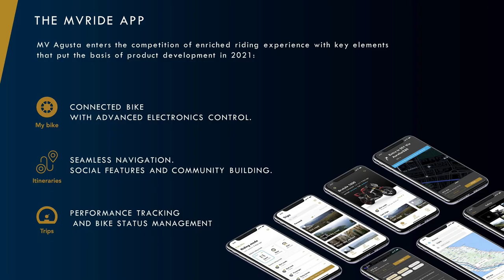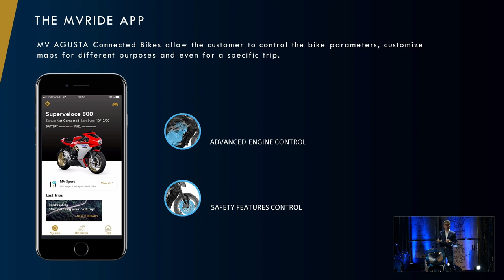Superveloce Alpine Press Presentation Event.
Enjoy the full online presentation to the Press held in Varese Headquarters on December 10th.

MV Agusta is joining forces with Alpine, the iconic French manufacturer of racing and sports cars, for the design and production of a 110-units limited series bike inspired by the Alpine A110. The Superveloce was a natural choice for this project as it perfectly embodies the spirit of the A110, sharing the same timeless elegance and offering unique riding emotions on any road.

The collaboration draws on the common passion of both MV Agusta’s and Alpine’s fans for breathtaking design and beautifully engineered products. Both companies also share a glorious history in competition, and an aspiration to create unique emotions for their customers through innovative, forward-looking solutions yet remaining true to their roots.

The Superveloce Alpine will feature MV Agusta’s signature inline 3-cylinder engine, with 147 hp at 13.000 rpm for top speeds of over 240 km/h, and will come with a host of dedicated accessories. The graphic design, the detailing and the accessories will bear the unmistakable mark of Alpine. Just like the sports car icon, the Superveloce Alpine will deliver premium performance yet remaining agile and easy to ride.